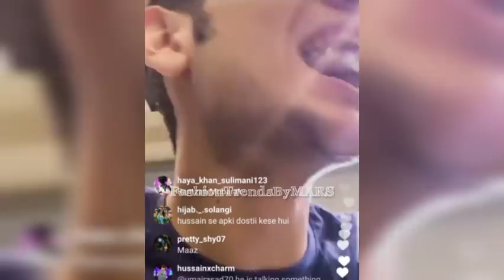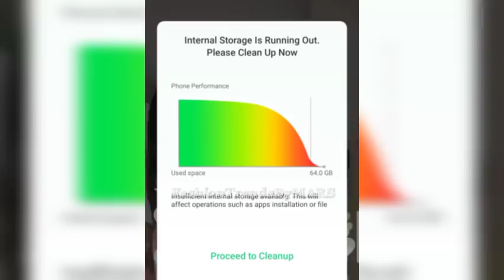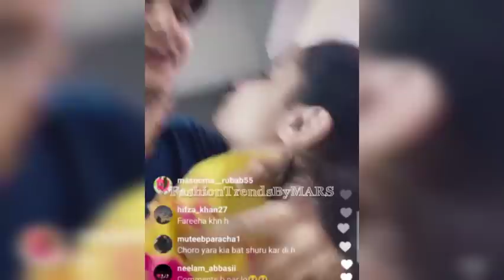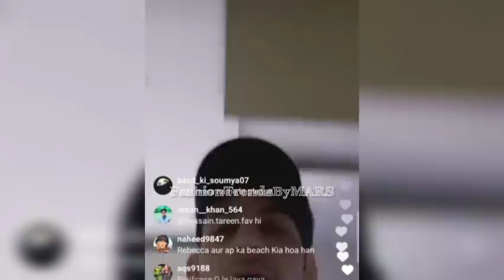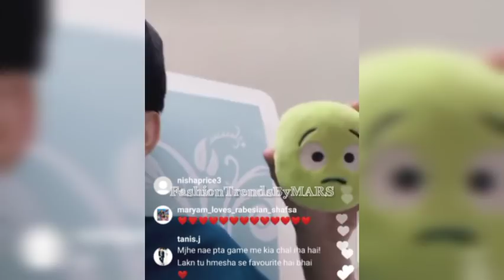Maaz Safder Emotional Live After Losing Finale & Live Talking About Rabeeca Khan & Hussain Tareen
1)This video has no negative impact on the original works (It would actually be positive for them)
2)This video is also for teaching purposes.